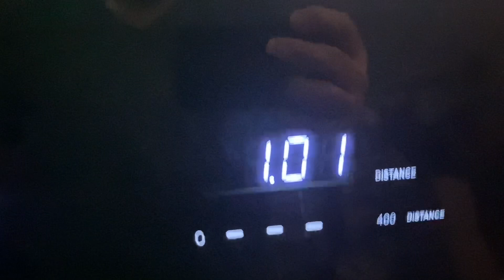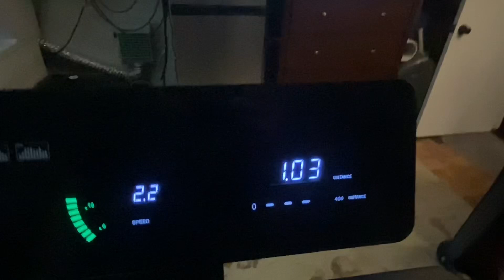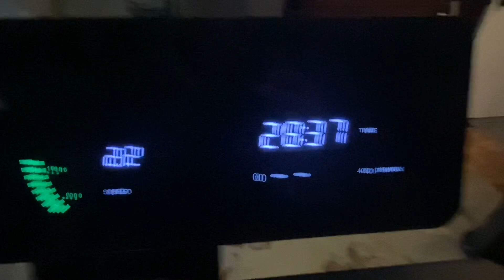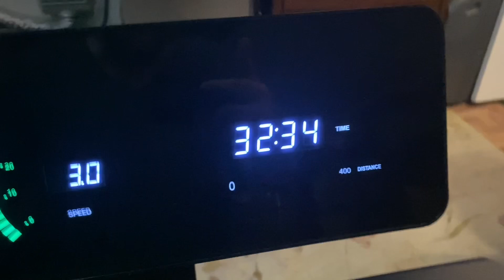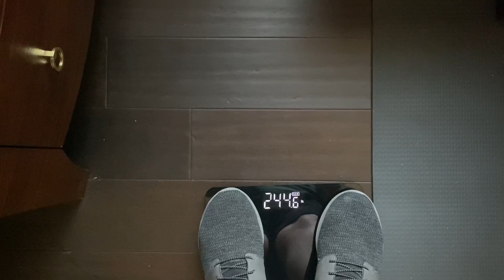Jim’s ￼Retirement Journey, July 25, 2024